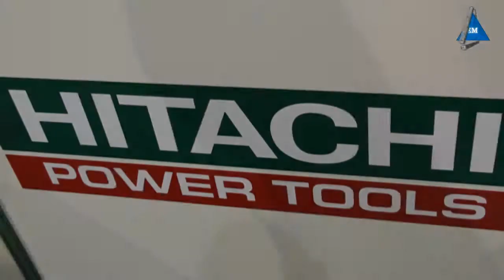Дрель Hitachi D13VH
Дрель Hitachi D13VH - отличные отзывы. Оптовая цена!  По вопросам покупки обращайтесь в компанию Электромотор. Киев.